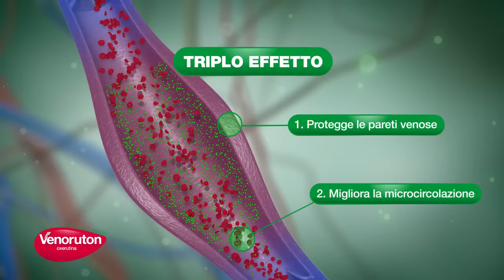Venoruton Spot 15"